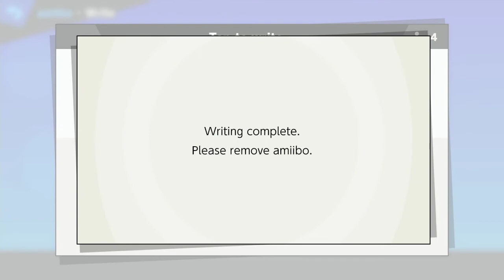Super Smash Bros. Ultimate: Terry Amiibo Training